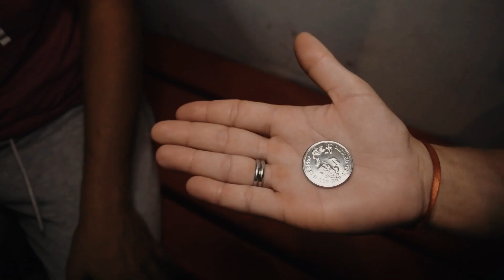trailer LA FINAL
Producción cinematográfica realizada en Paysandú-Uruguay